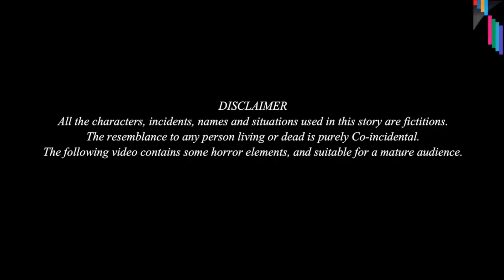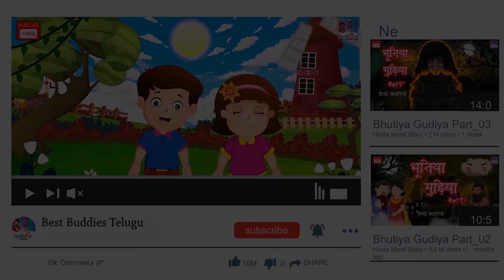Bhootiya Gudiya Part 8 | Telugu Horror Stories | Telugu Moral Stories | Telugu Story |Telugu Kathalu